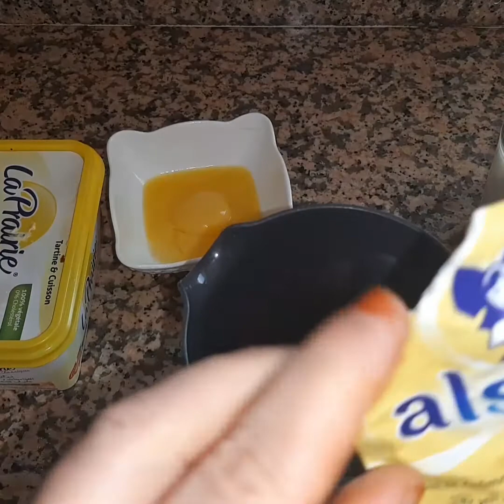بريوش الخلاط# بريوش اقتصادي وقطني بمكونات بسيطة نتمنى يعجبكم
(المكونات)
زوج بيضات الأبيض نستعملوه فيه العجين والاصفر لدهن لبريوش
كأس عنبة حليب دافئ
نصف كأس عنبة سكر سنيدة
معلقة كبيرة زبدة
ملعقة كبيرة خميرة
نصف كيس الزا او لفاني
قبصة ملح
دقيق انا درت 270غرام  (حسب لخليط)
الخشخاش لتزين